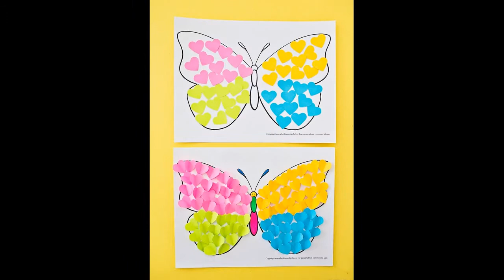Cuadernillo Nº6 TT Prof. Esquivel “Diseño Con Botones”